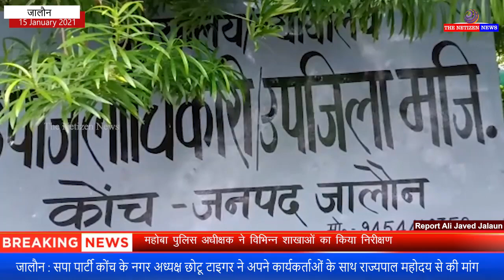जालौन : सपा कोंच के नगर अध्यक्ष छोटू टाइगर ने अपने कार्यकर्ताओं के साथ राज्यपाल महोदय से की मांग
कोंच नगर जनपद जालौन में भारतीय जनता पार्टी कोंच नगर के गिरफ्तार होने के बाद निष्कासित नगर उपाध्यक्ष द्वारा बाल यौन शोषण के आरोपी पूर्व रेवेन्यू इंस्पेक्टर राम बिहारी राठौर द्वारा नशीला पदार्थ खिलाकर अपने घर बुलाकर कई बच्चों एवं महिलाओं के साथ कुकर्म का गंदा खेल खेलता था। उसने सैकड़ों अश्लील वीडियो बनाकर अपने लेपटॉप/ हार्ड डिक्स में मौजूद कर उनके परिजनों को ब्लैकमेल करना तथा उन बच्चों को अपनी हवस का शिकार बना लेता था।

जब पुलिस द्वारा उसके भारतीय जनता पार्टी कोंच नगर उपाध्यक्ष कार्यालय को खंगाला गया तो हार्ड डिस्क लैपटॉप एवं कई वीडियो क्लिप बरामद किए गए हैं, जिसमें क्षेत्र के सैकड़ों बच्चों व महिलाओं की अश्लील वीडियो क्लिप पुलिस को प्राप्त हुई है।

छोटू टाइगर ने अपने कार्यकर्ताओं के साथ आज एसडीएम कोंच अशोक कुमार के माध्यम से माननीय राज्यपाल महोदय उत्तर प्रदेश शासन से ज्ञापन के माध्यम से मांग की है कि इस कुकर्म की घटना को लेकर उच्च स्तरीय जांच कराई जाए एवं इसमें कई और भारतीय जनता पार्टी के सफेदपोस नेता भी शामिल है।

छोटू टाइगर ने आरोप लगाया है कि जब से भारतीय जनता पार्टी की सरकार बनी है तब से ये कुकर्मी नगर उपाध्यक्ष व सत्ता की हनक में यह लंबा खेल खेल रहा था। ऐसे कुख्यात आरोपी को फांसी की सजा दिलाई जाए एवं उन पीड़ित परिवारो को पचास पचास लाख रुपए की आर्थिक सहायता दी जाने की मांग भी उठाई है।